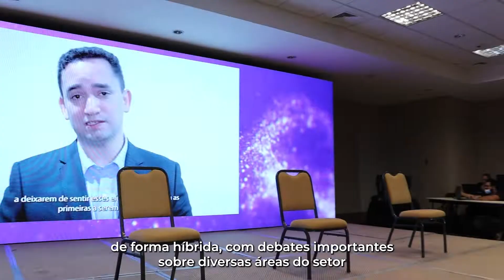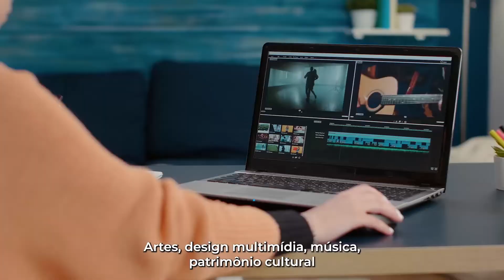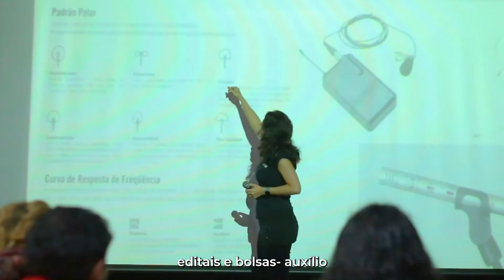[SI 2022] Co.Liga + MicBR = uma proposta de inovação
A Co.Liga e o MicBR são ações inovadoras e que movimentam a vida de muitos jovens. Por meio destas importantes atividades, conhecemos a realidade das cidades brasileira e auxiliamos a inovação nos setores de economia criativa, oferecendo cursos, encontros e interações para ampliar o alcance desta rede.